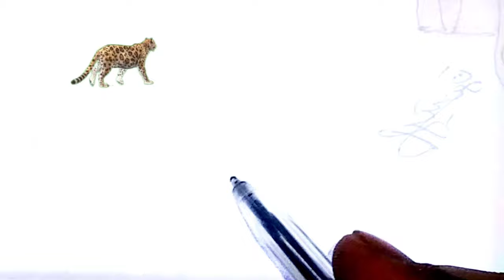Drawing and coloring strawberries for children Drawing pictures for children